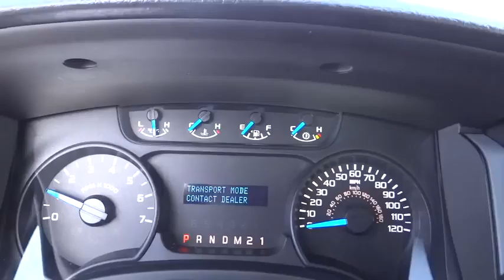2014 Ford F-150 Denver, Boulder, Lakewood, Aurora, Cheyenne, Wyoming, CO EKG22614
2014 Ford F-150

O'Meara Ford
400 W. 104th Ave.